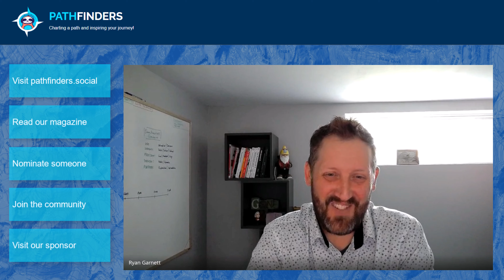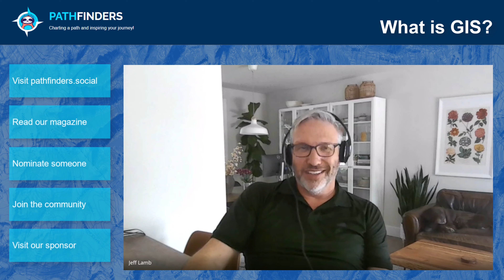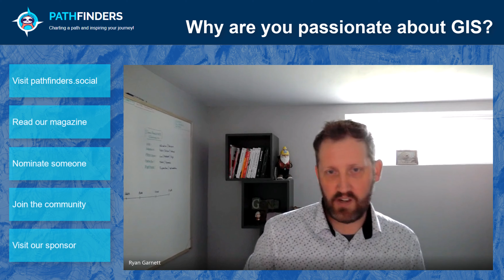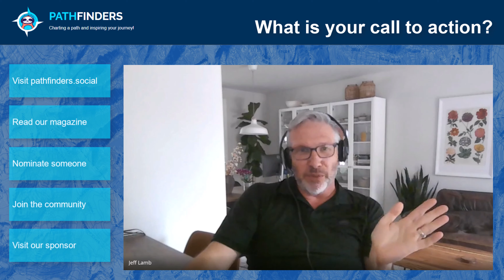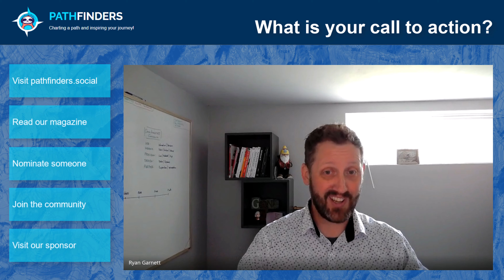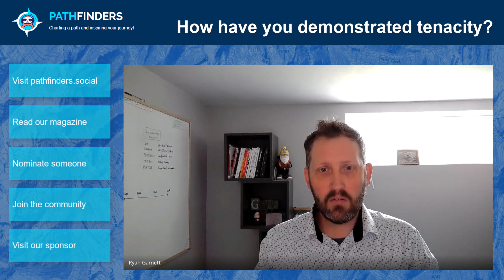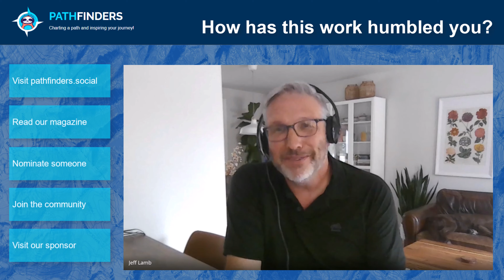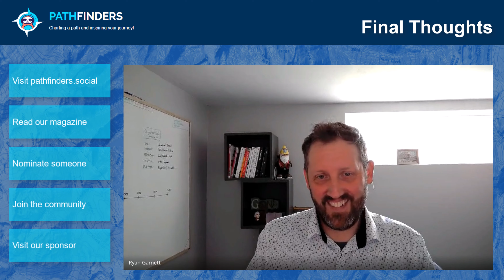Ryan Garnett: Innovation through Location | Pathfinders Podcast 🎙️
🌍 How can GIS professionals think beyond maps and drive real change?

In this episode of Pathfinders, we sit down with Ryan Garnett, a GIS leader at Halifax International Airport, to discuss how GIS is transforming transportation, infrastructure, and customer experience.

Ryan has built a career by challenging conventional thinking—pushing GIS beyond traditional applications to help organizations make better decisions, improve efficiency, and deliver real impact. From municipal government to aviation, his journey is proof that GIS is a game-changer across industries.

🔥 If you’re in GIS, data analytics, or leadership—this is a must-watch!

📌 What You’ll Learn in This Episode:
✅ How GIS drives smarter decision-making in airports and transportation
✅ Why GIS professionals must think beyond maps to be industry leaders
✅ The biggest mistakes organizations make when using spatial data
✅ How open data, automation, and AI are shaping the future of GIS
✅ Why taking risks and being weird can set you apart in your career

👤 Meet the Guest: Ryan Garnett
Ryan Garnett is a GIS & data strategist at Halifax International Airport, where he applies geospatial intelligence to optimize operations, enhance safety, and improve passenger experience. His career spans government, private sector, and research, and he’s passionate about open data, collaboration, and driving innovation in GIS.

💬 Key Takeaways from Ryan’s Journey:
💡 "GIS isn’t just about mapping—it’s about making better decisions."
🌍 Spatial data can revolutionize industries beyond government and urban planning.
📈 GIS professionals need to advocate for their work and communicate its value.
🔥 Thinking differently, taking risks, and pushing boundaries can unlock career success.

📢 Join the Pathfinders Movement!
Pathfinders is a platform dedicated to highlighting everyday heroes who use data for good. We share untold stories, inspire career journeys, and build a community of change-makers.